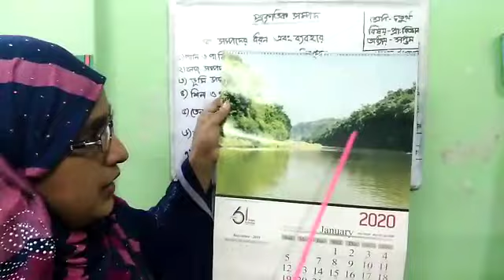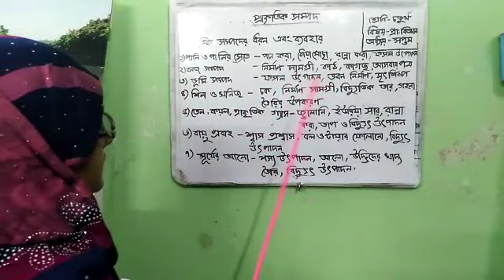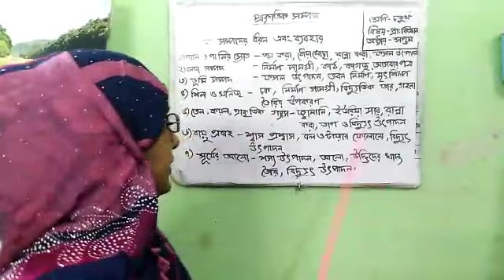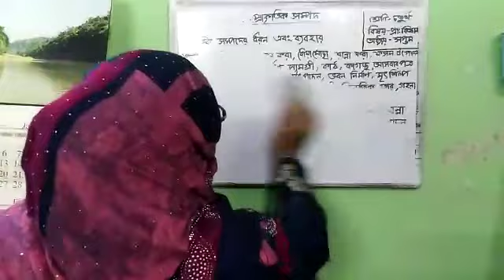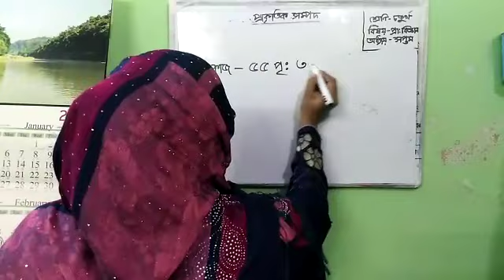Class 4/ General Science, Chapter-7 / Shahida Akter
Instructor name :Shahida Akter
                               Asstt. teacher ,  C, J, M High School
                               Mohara, Kalurghat, Chandgaon,Chattogram.
All the online classes and other videos related to C J M High School will be provided here.